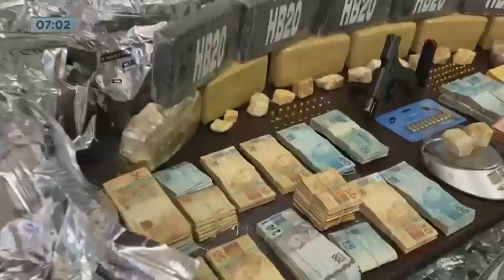Polícia prende grupo de traficantes no DF com capacidade de produção de 250 kg de cocaína pura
Polícia civil do Distrito Federal prendeu cinco pessoas por tráfico de drogas. O grupo produzia e transportava cocaína com alto teor de pureza. Pela quantidade de insumos apreendidos a polícia descobriu que os traficantes tinham capacidade de produzir cerca de 250 kg da droga.